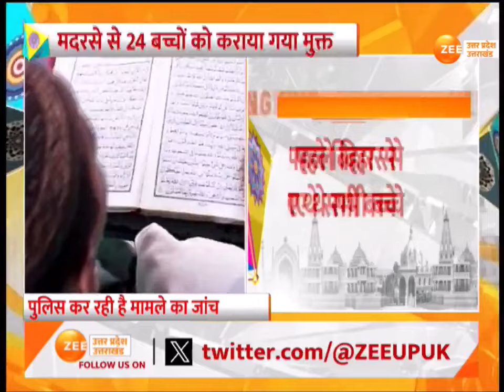Lucknow: Dubagga के मदरसे से बच्चों को कराया मुक्त, दो कमरे के मकान में चल रहा था Madrasa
Lucknow: दुबग्गा के मदरसे से बच्चों को कराया मुक्त, सभी बच्चे बिहार के रहने वाले, बाल आयोग की टीम को मिली थी जानकारी, दो कमरे के मकान में चल रहा था मदरसा

Lucknow: Children freed from Dubagga Madrasa, all the children are residents of Bihar, Child Commission team had received information, Madrasa was running in a two room house.